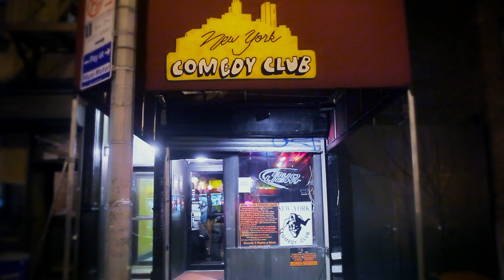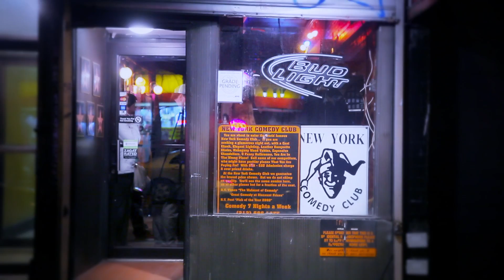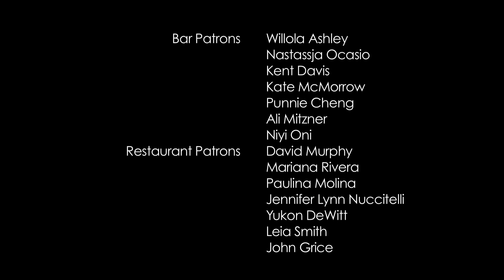Ex Marks the Plan (Short Film)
Two friends make a plan to get their exes back.

STARRING:  David "The Voice" Stein, Sharone Sayegh, Matt Florio, Lauren Francesca, Bill Rutan, Mike Warsaw, Tamara Thelander, David Powers and Jackie Lawrence

DIRECTED BY: Matt Florio
WRITTEN BY: David "The Voice" Stein
CINEMATOGRAPHY BY: Frank Angelcyk
EDITED BY: Shelley Cheung
PRODUCED BY: Matt Florio, David "The Voice" Stein and Frank Angelcyk